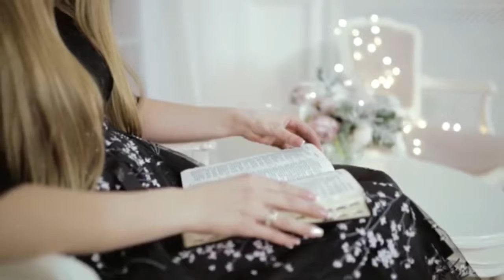Белый снег Кравченкова Юлия Христианские песни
Julia Kravchenkova
Песня очень старая часто в детстве слышала ее от папы!) молюсь о том чтоб эта песня многим послужила к переоценке жизненных ценностей и покаянию!потому что часто не ценим время которое нам Господь дарит!
Аранжировка -Роман Кохан
Видео- Daniil May

Если вы являетесь автором или владельцем авторских прав на материал, который мы используем, и по какой-то причине вам это не нравится, пожалуйста свяжитесь с нами и ваша песня/картинка будет немедленно удалена